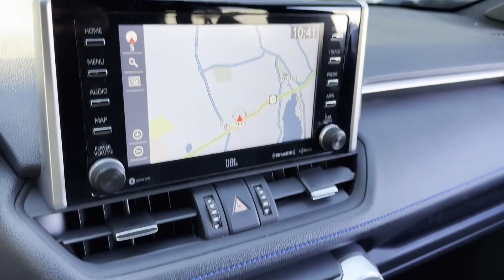Used 2020 Toyota RAV4 Hybrid XSE JTMEWRFVXLJ049426 Greenvale, Westbury, Roslyn, East Hills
2020 Toyota RAV4 Hybrid XSE JTMEWRFVXLJ049426 Video

This 2020 Toyota RAV4 Hybrid XSE JTMEWRFVXLJ049426 is full of phenomenal features such as: